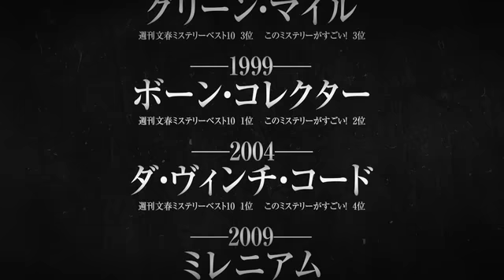映画『二流小説家 シリアリスト』特報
映画『二流小説家 シリアリスト』特報　　2013年6月15日（土）全国公開
配給：東映